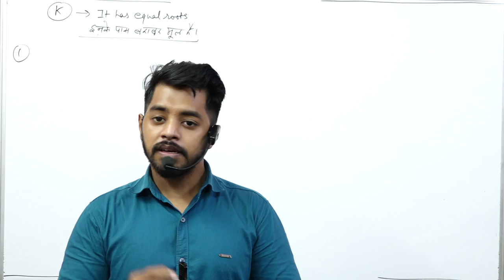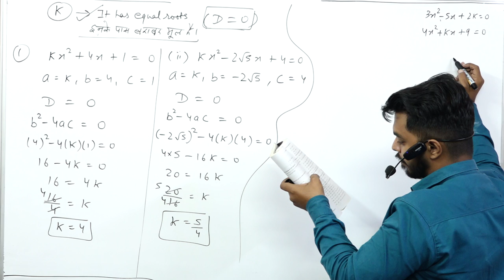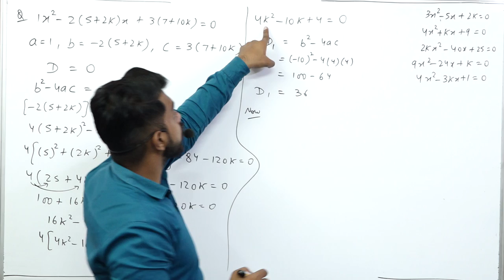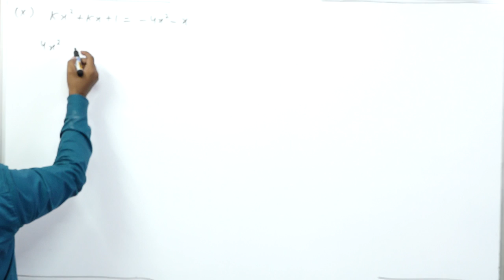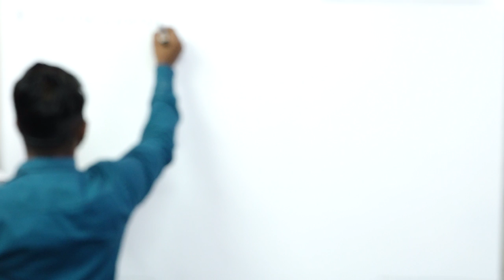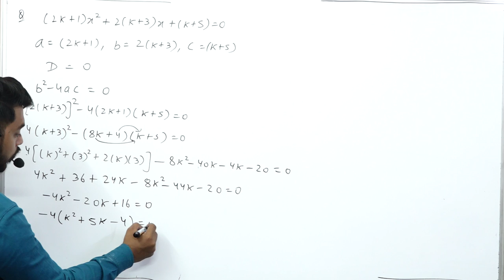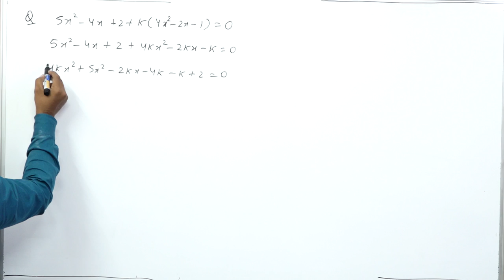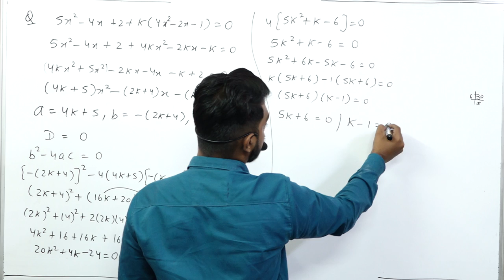QUADRATIC EQUATION K TERMS QUESTIONS